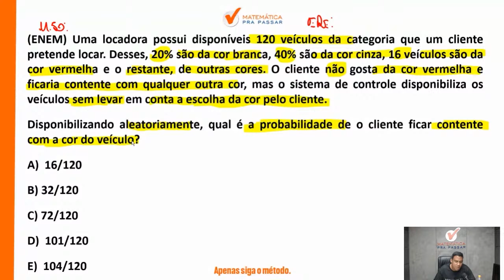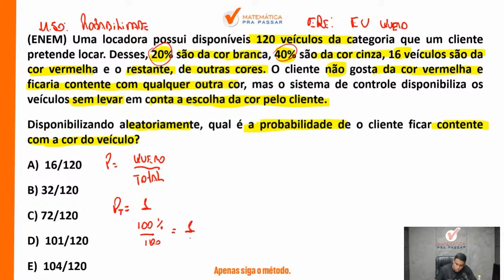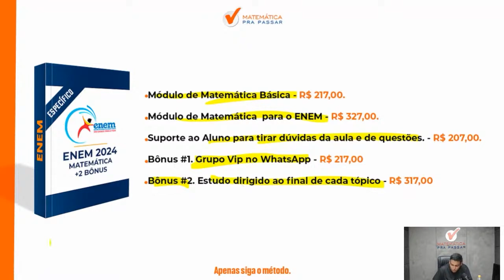Matemática para ENEM | Probabilidade como você nunca viu